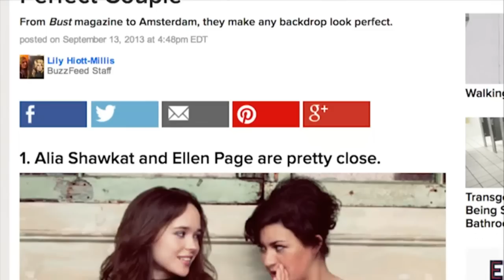Jason Ritter, Alia Shawkat & Lawrence Michael Levine Talk Wild Canaries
Stars of Wild Canaries- Jason Ritter, Alia Shawkat and Lawrence Michael Levine join Shira Lazar at the Samsung Lounge at SXSW. Thanks to Newtek, our valued partner helping us to bring SXSW to life with the Tricaster 455! For more, check out newtek.com!